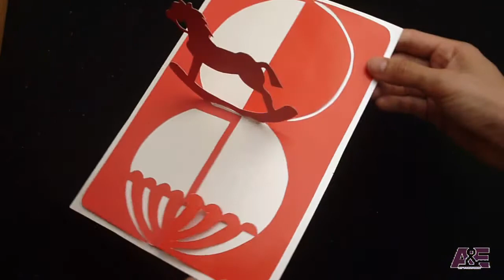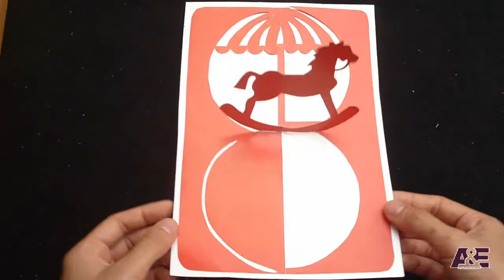Kirigami Horse Pop Up Greeting Card Tutorial